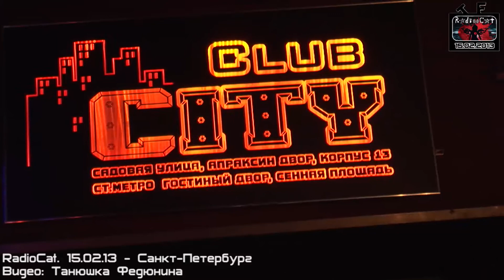RadioCat - 15.02.2013 Санкт-Петербург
Ждите полные версии песен! :)
Видео: Танюшка Федюнина